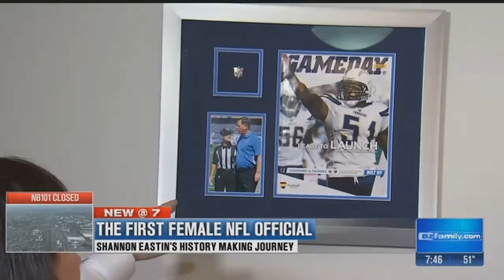VIDEO: Phoenix-area woman talks about being the first female official in the NFL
Valley resident Shannon Eastin discusses the pros and cons of becoming an NFL official during a labor dispute in 2012 and how it has affected her career.